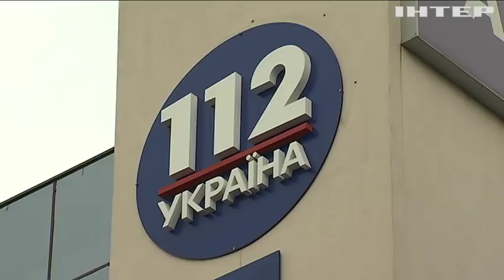Напад на синагогу у Німеччині: затриманий назвав мотив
Дивіться у випуску: Молоді, амбітні й цілеспрямовані: у Верховній Раді пройшов форум жінок-лідерів Girl2leader. У Чернівцях учасники бойових дій влаштували автопробіг. На півночі Сирії триває операція турецьких військ проти курдів